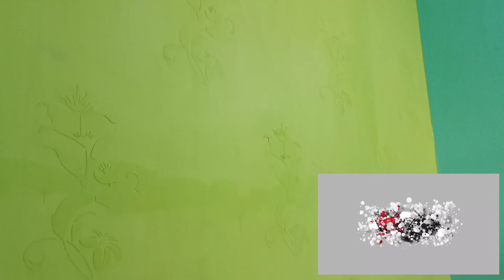wall painting stencil design idea for home 🏠🏡🏠🏠🏠🏠🏠🏡